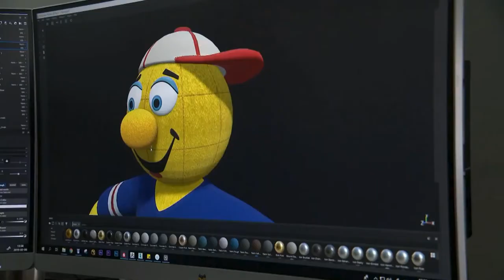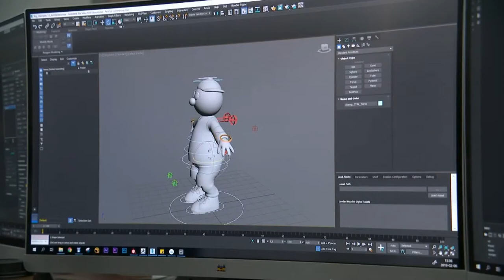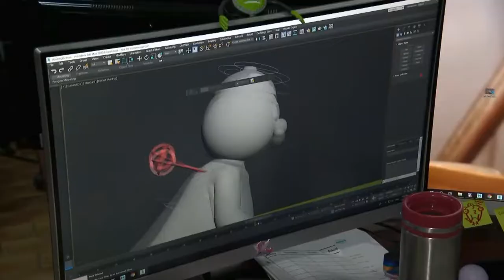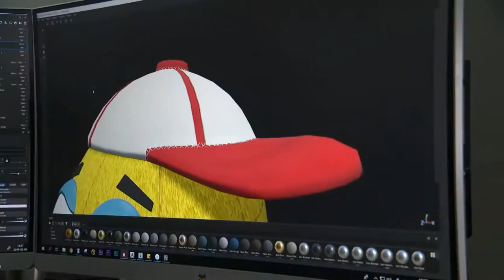Le Collège O'Sullivan de Québec et le Tournoi International de Hockey Pee Wee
Les étudiants de troisième année du programme DEC Techniques d'animation 3D et de synthèse d'images ont eu comme mandat de créer diverses animations qui sont diffusées sur les écrans géants du Centre Vidéotron pendant le Tournoi International de Hockey Pee Wee 2019.

Une expérience unique et enrichissante pour les étudiants.